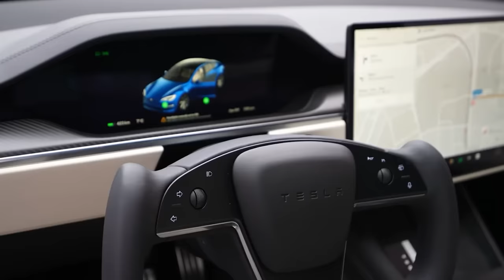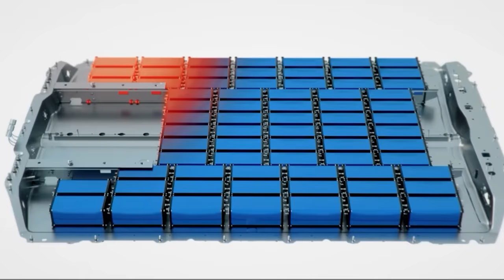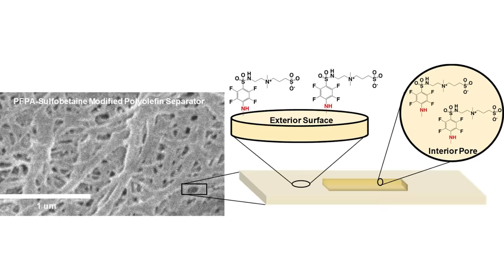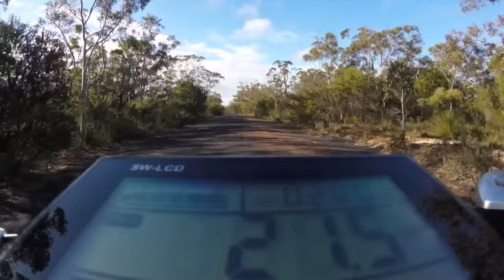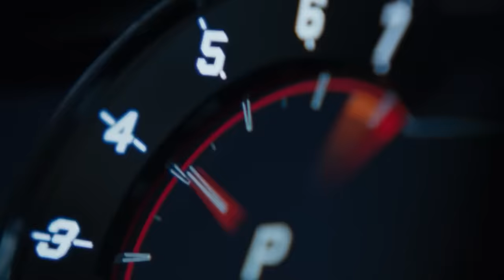EV's Are Exploding In Shocking Numbers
The EV revolution is in full swing, with Tesla making waves by outselling Toyota in certain markets. However, a concerning trend is emerging - a rise in electric vehicle explosions that demands our attention.

Join us as we delve into this alarming issue, exploring the incidents and their potential impact on the EV movement. From high-end Teslas, Chinese brands and German brands like Mercedes. It seems no car brand has been able to figure it out.

As the world embraces electric transportation, these incidents underscore the importance of safety measures and regulatory vigilance.